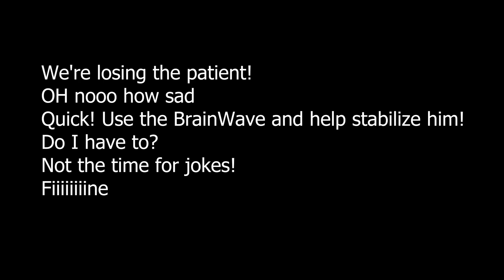BrainWave | Global Game Jam 2023 | Abu Dhabi